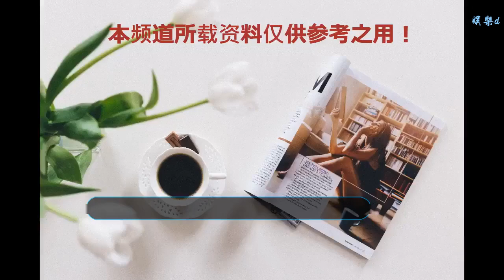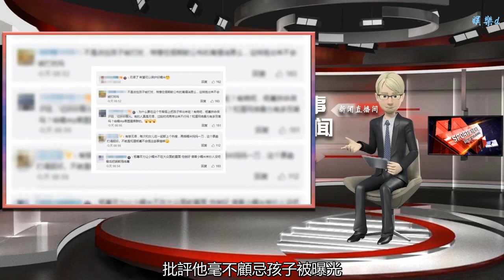劉愷威離婚后，首次抱娃現身被罵上熱搜，網友：居心不良！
谢谢！

    劉愷威、楊冪離婚后，各自面對媒體的狀態耐人尋味。楊冪在機場被人拍到，全身裹緊，眼神冷酷，隔著屏幕都感受到了對鏡頭放冷箭。
    另一邊，劉愷威也被拍到了。插兜，單肩掛個帆布包，看起來輕松又悠閑。當然也可能是氣溫環境不同造成的錯覺，畢竟北京爆冷，不裹嚴實等于自殺。
    劉愷威在香港，據說南方在冬至的時候還熱得跟夏至一樣。
    劉愷威也確實很愉悅。記者涌上去問這問那，他也停下來跟大家聊了幾句，還說買了幾張咖啡代金券……
    今天，劉愷威再次在香港被偶遇，而且還抱著小糯米，身后跟著他的媽媽。祖孫三人一起逛商店。貌似劉家并不介意小糯米的樣子被公眾曝光。這也是離婚后，劉愷威首次帶娃現身。
    父母陪伴孩子應該得到表揚才對，但是劉愷威好像很特殊，他每次帶娃都被部分網友批評，批評他毫不顧忌孩子被曝光，不懂得保護孩子。
    這次更是嚴重。網友覺得他居心不良，離婚風波還未完全平息，這時候展現爸爸力，帶著小糯米上了熱搜，是在企圖什么。
    人啊，有時候連自己都沒琢磨透呢，就對被人指指點點。劉愷威到底“是何居心”無法妄自揣測，但拋開這些，最贊第一條說的這個道理沒有錯啊。
    而且離婚不離婚，劉愷威帶孩子是一直以來的事實。對外人來說，現在是敏感期，但可能對他來說，孩子該帶還得帶，該去商場玩耍還是得去玩。
    小糯米半歲的時候，他就帶女兒去上早教。在一堆媽媽群里很是扎眼。那時候夫妻關系還好著呢，沒人質疑這是劉愷威居心叵測。
    之后，劉愷威帶孩子就成了常態，隔三差五就能上回新聞。就跟劉丹隔三差五要向媒體匯報兒子媳婦的婚姻狀態一樣，現在，劉丹老爺子終于可以喘口氣了。
    相對應的，楊冪很少被拍到帶娃，她的行程也不允許她帶娃。如果這是夫妻的分工合作，外人更沒資格評價——試想一下，如果兩人身份互換，劉愷威是個工作狂，楊冪常常被拍到帶娃，或許，大家就覺得正常了。
    劉愷威也確實掩飾不住對女兒的愛。微博簡介都不忘帶著小糯米。
    說在產房的時候就親了女兒，“奪走了她的初吻。”這絕對是女兒控的標準臺詞了。
    為給女兒祈福，三年吃素。甚至有了女兒就戒煙了。
    在片場，一有時間空下來就跟女兒視頻。
    視頻的時候還會莫名其妙地哭。
    楊冪在感情明顯有了變化之后，上過一期訪談節目，描述劉愷威提到三點，“拼命工作，很愛糯米，很溫和。”有事業心又兼顧家庭還性格不錯，聽起來，簡直是最佳丈夫。但最終還是離婚，必然有許多冷暖只有他們兩個才知。
    這段在楊冪看來是“健康又獨立”的婚姻，會不會就是因為各自太獨立而缺少了夫妻之間的相扶相知呢？